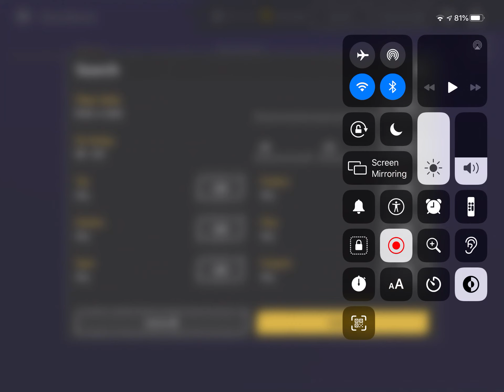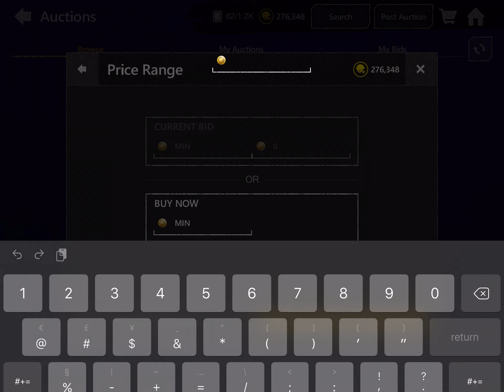SNIPE ALSO ANOTHER SHOPPING SOON